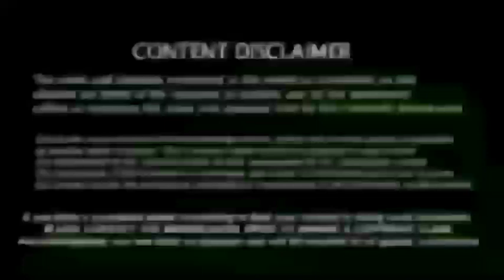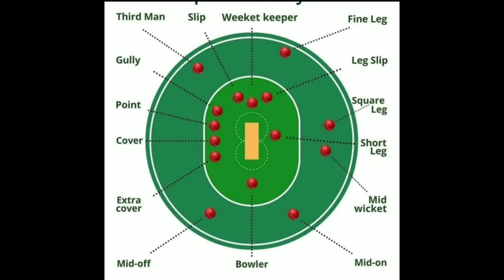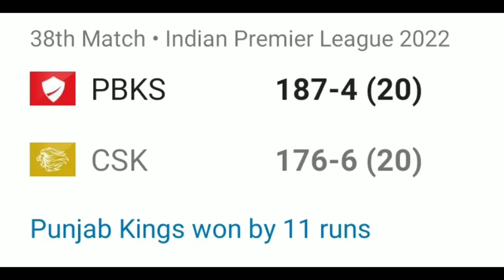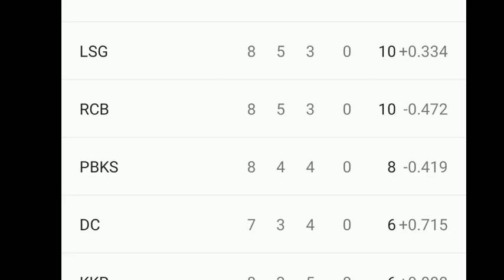PBKS vs CSK Highlights, Punjab Kings beat Chennai Super Kings by 11 runs - Play-off Over Csk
PBKS vs CSK Highlights, IPL 2022: Punjab Kings beat Chennai Super Kings by 11 runs

Check PBKS vs CSK Highlights  scorecard, Ball by ball highlights  Ravindra Jadeja (21*) and MS Dhoni (12) hit a six each off Rishi Dhawan in the final over, but it was not enough in the end for Chennai. Defending 187, Punjab bowlers led by Kagiso Rabada (2/23) and Arshdeep Singh (1/23) stopped Chennai to 176 for 6 in 20 overs to register an 11-run victory. The fourth win in 8 games helped Punjab jumped to sixth in the IPL standings